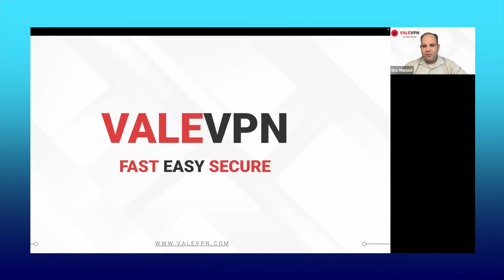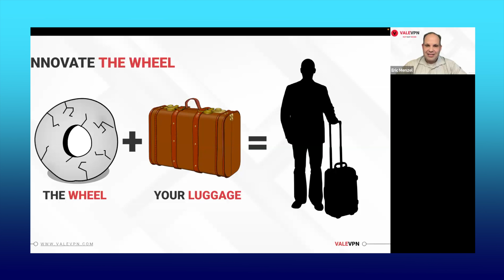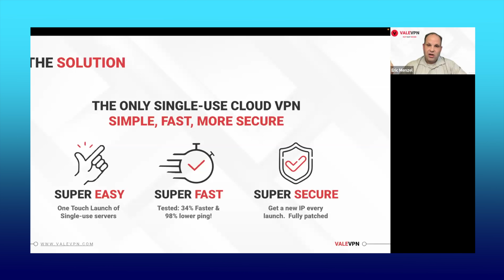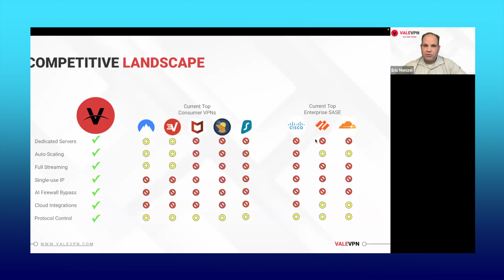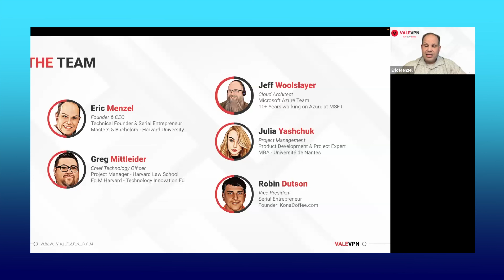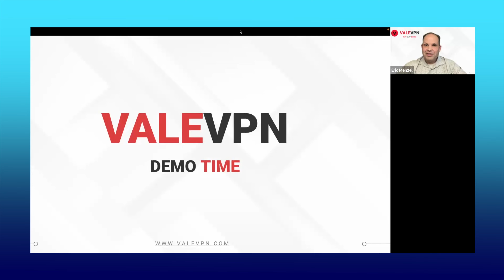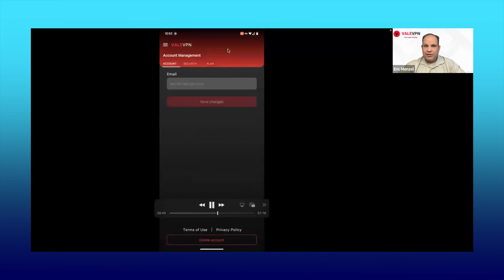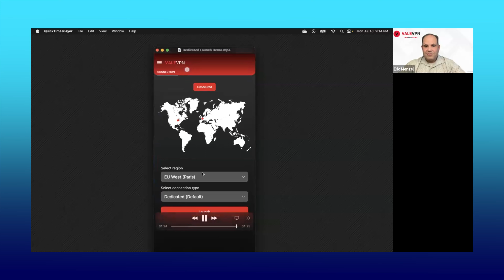Secure Your Digital Footprint with ValeVPN's Cutting-Edge Technology!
We are excited to present a captivating YouTube video featuring Eric Menzel, the CEO of ValeVPN, at the esteemed 1StartupWorld event. Eric shares invaluable insights on the importance of privacy and security in today's digital landscape.

Eric Menzel dives deep into the world of ValeVPN, a leading virtual private network service. Discover how ValeVPN can safeguard your online activities, protect your sensitive information, and shield you from potential cyber threats.

With ValeVPN, you can browse the internet anonymously and securely, even while on public Wi-Fi networks. Eric demonstrates just how easy it is to set up and use ValeVPN, ensuring that your privacy remains intact and your digital identity remains protected.

By connecting with Eric Menzel and exploring ValeVPN's offerings, you can join a community dedicated to championing privacy and security. Don't miss out on this opportunity to take control of your online presence and protect your digital assets.

Watch the video now and unlock the power of ValeVPN to safeguard your privacy in the digital world!

To learn more about ValeVPN and explore their offerings, visit their official

There you will find comprehensive information about how ValeVPN can protect your privacy, secure your online activities, and provide you with a seamless browsing experience.

Don't miss out on this opportunity to take control of your online security. Visit ValeVPN's website today!

About 1StartupWorld

1StartupWorld is a global platform fostering innovation and entrepreneurship, offering support to startups around the world. As a unique assembly of entrepreneurs, investors, and startup enthusiasts, 1StartupWorld provides a rich networking space, encouraging growth and collaboration, and fueling an inclusive entrepreneurial ecosystem.

The platform is committed to offering startups an opportunity to showcase their groundbreaking ideas, connect with potential investors, and gain valuable feedback. This is made possible through its global conferences, insightful interviews, startup pitches, educational webinars, and inspiring talks from industry leaders, serving as a wealth of knowledge for its worldwide community.

1StartupWorld is more than a platform – it's a global community celebrating entrepreneurship. By championing the power of shared knowledge, mutual support, and global connectivity, 1StartupWorld underscores its commitment to assisting startups on their journey to success. It stands as an indispensable ally for startups, acting as a catalyst for innovation and growth.